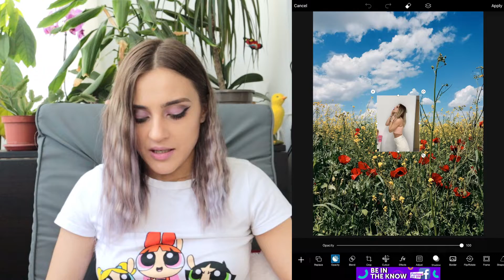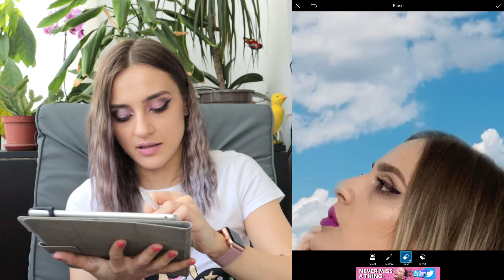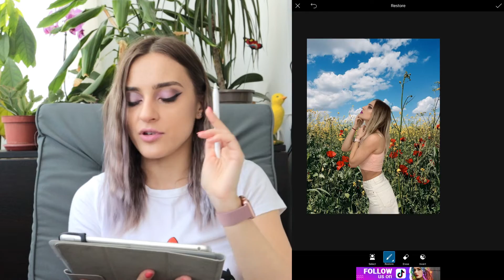EDITAM IN PICSART - Cum schimbam fundalul pozelor? - Tutorial de editare poze de Instagram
Azi va arat baza editarilor mele de profilul de instagram. Tutorialul va invata cum si de unde sa importam fundaluri potrivite pentru ca pozele noastre editate sa arate bine. Sper sa va placa si vizionare placuta!

Filmez cu CANON M50
EDITEZ cu Wondershare Filmora9